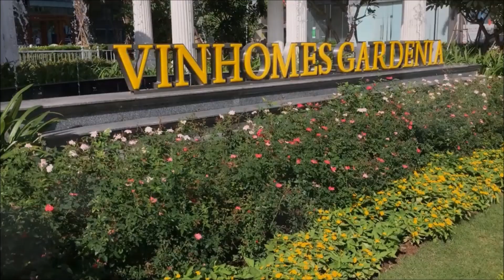Anh em CX26 du lịch Resort Serena Kim Bôi Hòa Bình 24 25 T8 2019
Anh em CX26 du lịch Resort Serena Kim Bôi Hòa Bình 24 và 25 Tháng 8 năm 2019